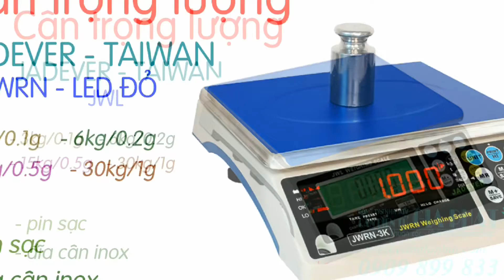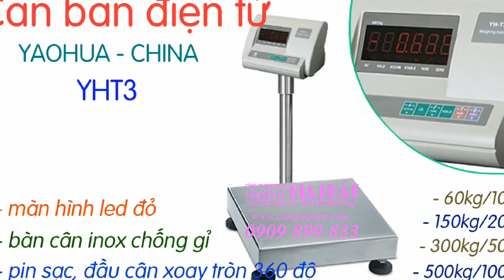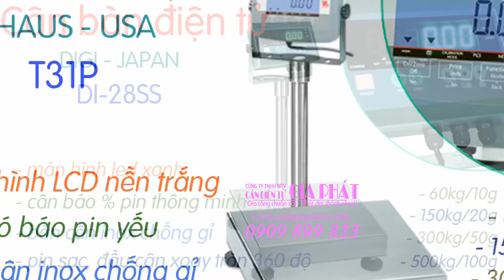CÂN ĐIỆN TỬ ĐỒNG THÁP - Mua cân điện tử ở Cần Thơ - CÓ NGAY! - Sửa cân điện tử ở Cần Thơ - TỚI LIỀN!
Cân Điện Tử Gia Phát giao cân điện tử tận nơi ở tại Đồng Tháp (Cao Lãnh, Sa Đéc, Tân Hồng, Hồng Ngự, Tam Nông, Thanh Bình, Lấp Vò, Tháp Mười, Lai Vung, và Châu Thành Đồng Tháp) và các tỉnh toàn quốc, với đầy đủ các loại cân điện tử như:
- cân tiểu ly mini 100g 200g
- cân mủ cao su 200g 300g
- cân điện tử nhà bếp 1kg 2kg 3kg 5kg
- cân trọng lượng 3kg 6kg 15kg 30kg có độ chính xác cao
- cân điện tử tính tiền bán hàng 6kg 10kg 15kg 20kg 30kg
- cân bàn điện tử 60kg 150kg 200kg 300kg 500kg
- cân điện tử có bánh xe di chuyển 150kg 200kg 300kg 500kg
- cân sàn điện tử 1 tấn 2 tấn 3 tấn 5 tấn
- cân treo điện tử 1 tấn 2 tấn 3 tấn 5 tấn 10 tấn 20 tấn
- cân điện tử cân gà vịt heo, cân heo điện tử 300kg 500kg 1 tấn
- cân xe tải 60 tấn 80 tấn 100 tấn 120 tấn
Và nhiều dòng cân điện tử chuyên dụng khác, được thiết kế riêng theo yêu cầu của khách hàng.
Anh chị đang ở Đồng Tháp và cần mua cân điện tử, cần tìm đến công ty cân điện tử uy tín chuyên nghiệp bán cân điện tử và sửa chữa cân điện tử, anh chị hãy gọi ngay đến 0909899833, Cân Điện Tử Gia Phát sẽ chia sẽ nhiều hơn về cân điện tử anh chị cần mua và giao cân nhanh nhất ạ!